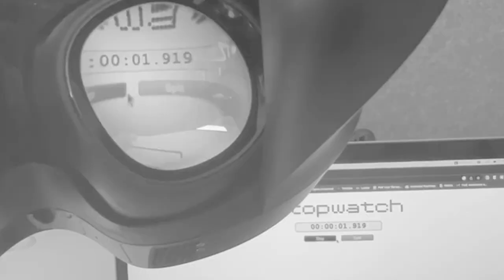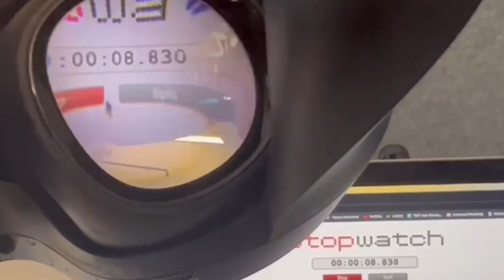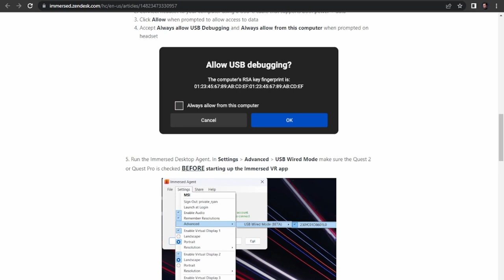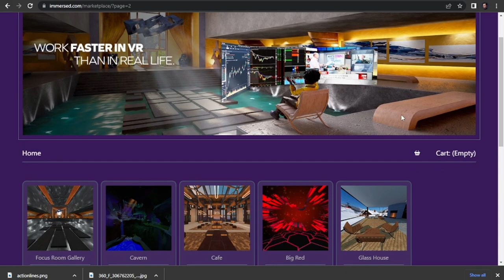Vision Pro features for $299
Waiting for Apple's Vision Pro before diving in to mixed reality? Wait no more!

USB-C Cable

The future of work is here. There are many great features in Immersed. You can now work remotely with your team members, share screens, and even whiteboard together.

FOLLOW WHERE WE'RE GOING!

Are you having issues connecting or setting up your screens? We HIGHLY recommend talking to our team directly on our Discord channel. We have a 1 minute response time 😏.

Immersed is currently compatible on the Meta Quest 1, 2, and Pro as well as the Pico store, and HTC Vive & Viveport store.